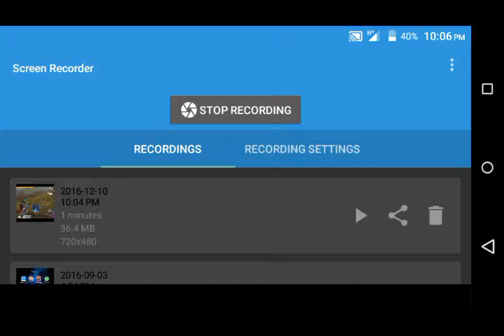Bf full video axecop49